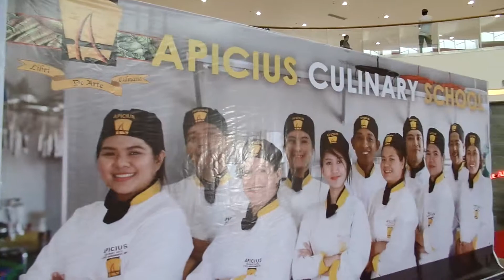Food Trends of 2019 - Pili Pasta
Watch the video of The Partido Girls when they showcased their unique twist on this Pili Pasta during the Food Trends of 2019 at Robinsons Place Naga.